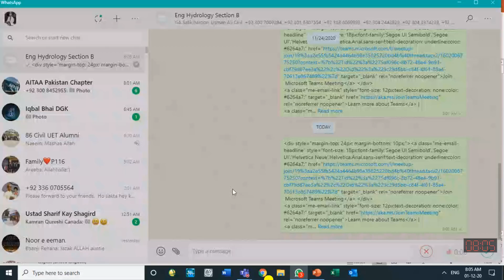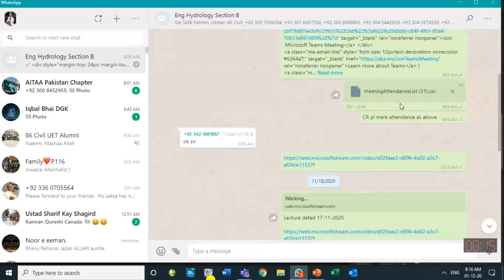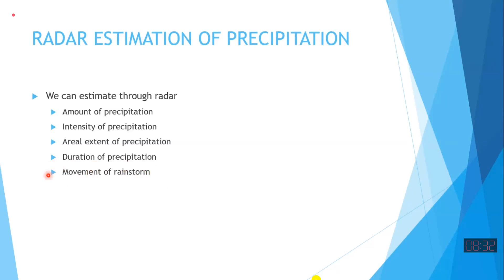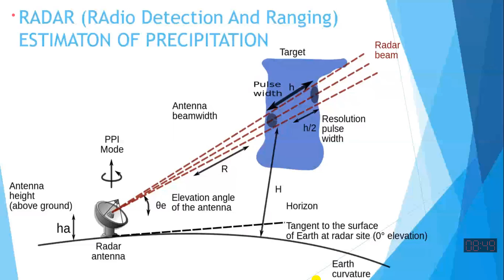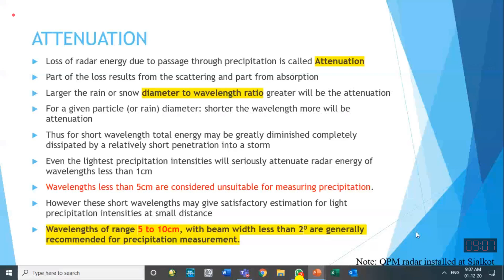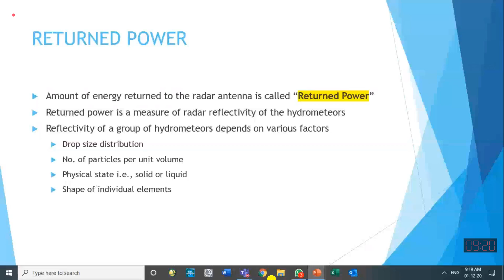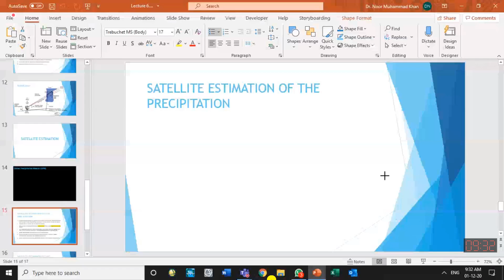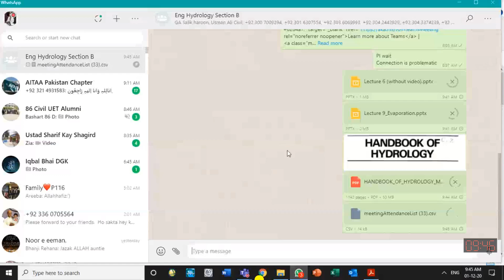09-Radar Estimation of Precipitation | Attenuation | Returned Power | Satellite Estimation of PPT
09-Radar Estimation of Precipitation | Attenuation | Returned Power | Satellite Estimation of PPT